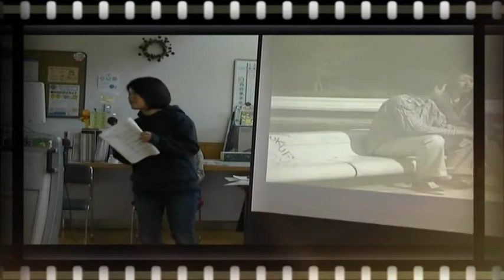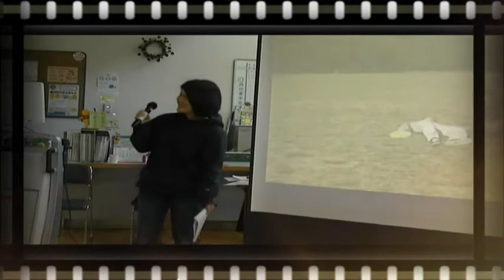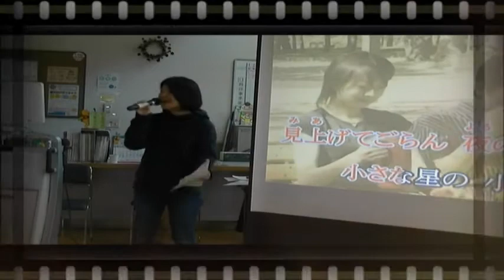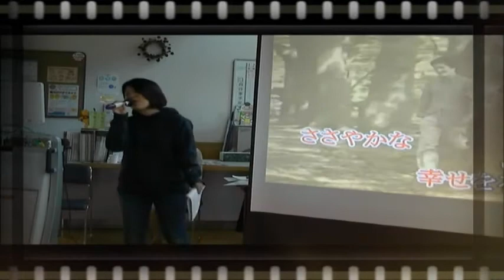地元 石狩のイベントで歌わせていただきましたbyなつ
石狩市共催の医療と福祉がテーマのイベント
石狩いきいきフェスタ2017で行われた
うたごえ喫茶のボーカルリーダーとして
満員のお客様と一緒に歌わせていただきました
地元のイベントで　少しでも福祉に関わる事が出来て

見上げてごらん夜の星を・坂本九・カバー
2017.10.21  石狩いきいきフェスタ2017
石狩・ 石狩市総合保健福祉センターりんくる